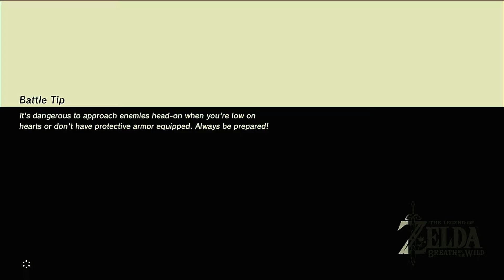Breath of the Wild EP. 7- The Stone Talus Problem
The guys finally get the paraglider! And the Stone Talus becomes a real problem for them...